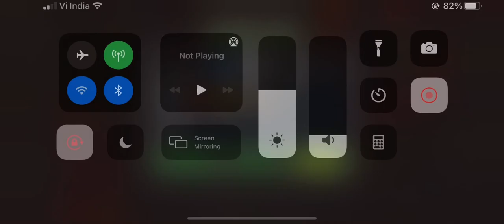variant 8 Old man Logan Hit monkey Solo - marvel contest of champions